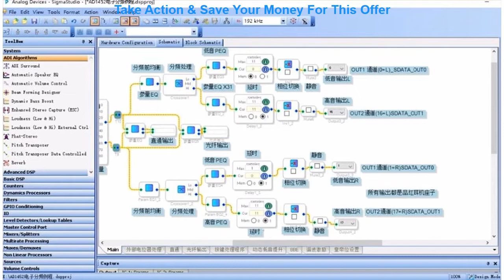Top ADAU1701 DSPmini learning board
ADAU1701 DSPmini learning board

Related Video With ADAU1701 DSPmini learning board

60W Super Bright Corn LED Light Bulb with E27 Large Mogul Base Adapter for Large Area Commercial Ceiling Lighting =
YEEUU K1 Smart Key Box Password / Fingerprint Bluetooth Support Tuya / Smartlife APP Aluminum Alloy Key Box Weatherproof =
EU/RU/US Shipping GRBL control Laser CNC Milling machine 3018 3 Axis for Pcb Pvc Wood laser engraving desktop cnc =
For Kawasaki Ninja ZX-6R 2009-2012 Excellent RF remote Bluetooth APP Multi-Color Ultra bright RGB LED Angel Eyes kit =